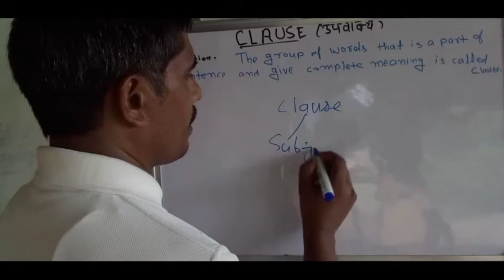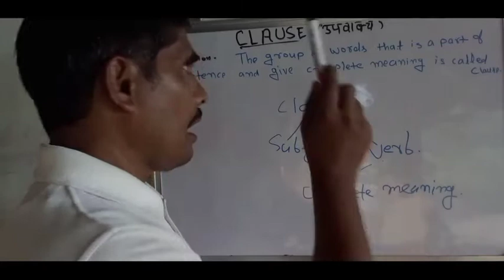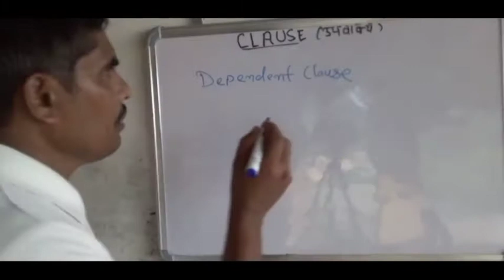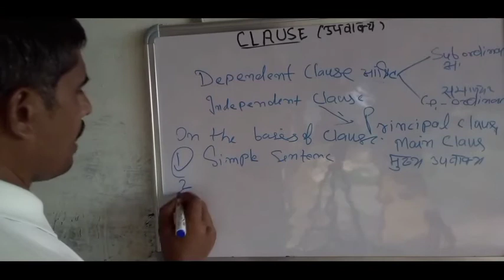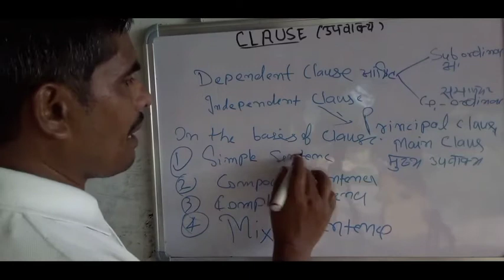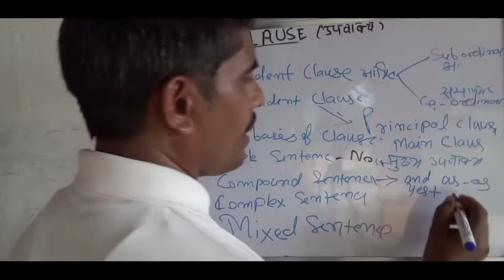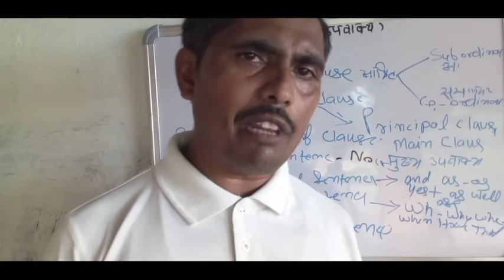CLAUSE उपवाक्य BY UMANATH SINGH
Dear sir